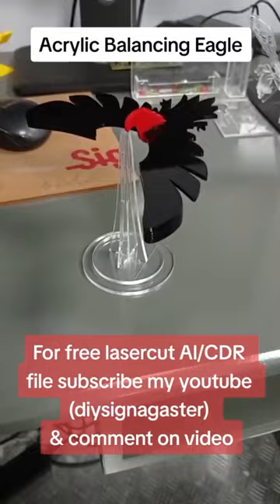Acrylic Balancing Eagle